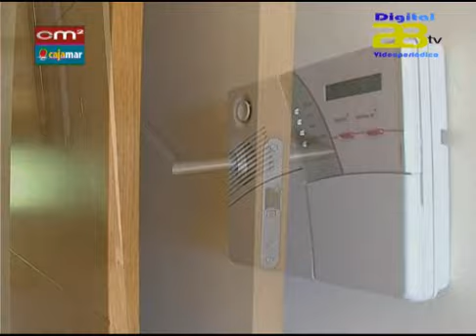Almería Noticias Canal 28 TV - Cajamar adjudica la gestión integral de Cimenta2 a HAYA Real Estate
El Grupo Cajamar, primer grupo financiero de crédito cooperativo español, y Haya Real Estate, compañía española de servicios especializada en la gestión de crédito promotor y activos inmobiliarios, han materializado ya la compraventa de la gestión de la recuperación crediticia y del negocio de la gestión integral de los activos inmobiliarios propiedad de Cimenta2 y del Grupo Cajamar, incluyendo su equipo profesional.